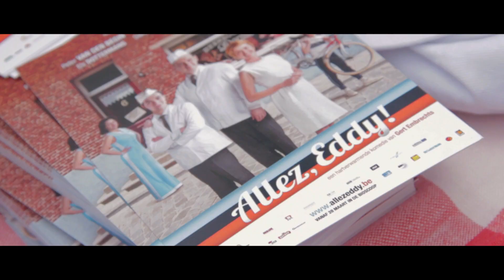Allez Eddy - Driedaagse WVL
Allez, Eddy! koerste mee op de Driedaagse van West-Vlaanderen. Hierbij een beeldverslag van onze halt in Belleghem & Ichtegem! Volg onze promocampagne langs Vlaamse wielerwedstrijden via onze facebookpagina Allez, Eddy! en koers mee op onze stand voor een gratis filmticket in een bioscoop naar keuze. Zorg dat je het peloton niet mist!